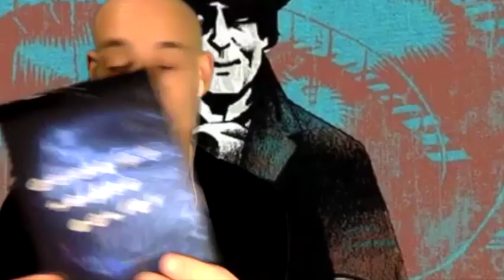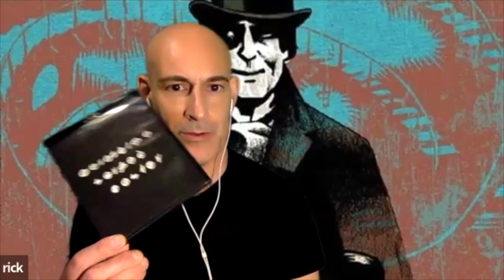La Torre de los Siete Jorobados (1944) Edgar Neville